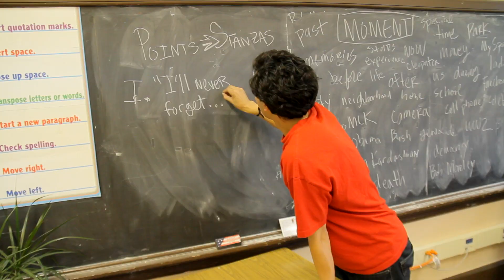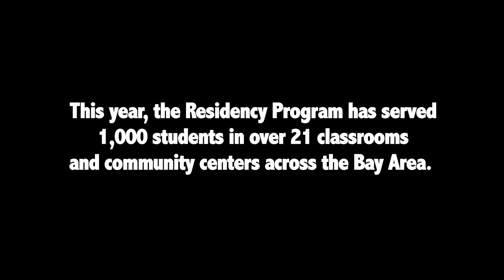2010 - Your Life As Primary Text (Teaser) - Youth Speaks Residency Program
A documentary following performance poets and writers into high schools to create curriculum with teachers to create a safe space for voices to be heard. We follow Youth Speaks Slam Champions Jose Vadi, Kirya Traber and Talia Taylor into Balboa High School, June Jordan and Skyline High School to see the process unfold. Directed, shot and edited by Jamie DeWolf.